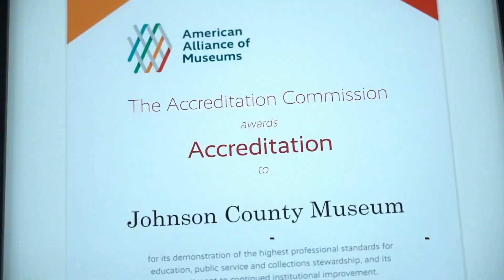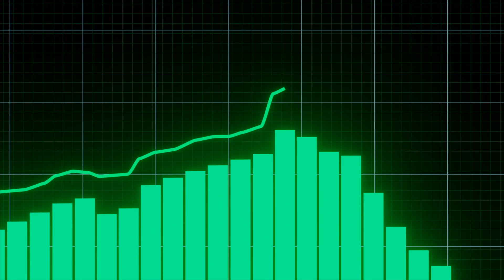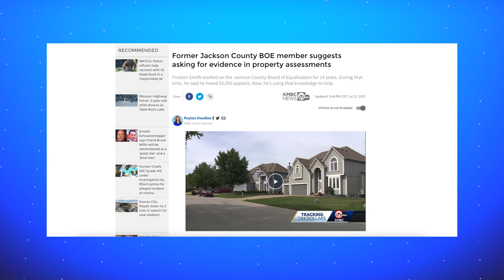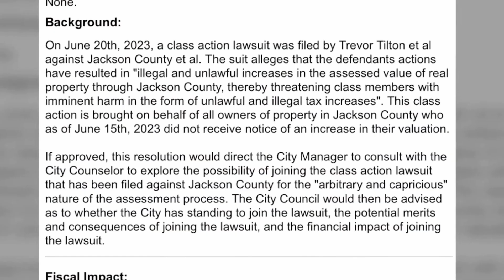Kansas City Property Taxes | What You Need To Know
Understanding property taxes is crucial if you're considering a move to Kansas City. In this video, we provide a comprehensive guide to Kansas City property taxes, including the breakdown of tax rates, how they are calculated, and important information for homebuyers.

Join me, Justin Berry with the Plains Paris real estate team, as we explore the property tax landscape in Kansas City. We'll shed light on the recent property tax issues in Jackson County. Get an overview of the top 5 counties in KC, as we rank them from most to least expensive in terms of property value.  Know the factors that influence property tax rates, how assessments are conducted, and the impact of property values on tax obligations.

Whether you're a first-time homebuyer or an experienced investor, our team at Plains Paris Real Estate will share invaluable insights into navigating property taxes when buying a home in Kansas City. Discover the nuances of tax regulations in KC and learn how to make informed decisions that align with your financial goals.

Our channel will keep you informed about important updates, regulations, and trends, ensuring that you stay ahead in the ever-evolving real estate landscape.

TAKE OUR "FINDING YOUR PERFECT SPOT IN KC QUIZ" HERE 🤖

📲 We have so many people contacting us who are moving here to Kansas City and we ABSOLUTELY love it! Honestly if you are moving or relocating here to Kansas City or the northwest Missouri area, we can make that transition so much easier on you!!

Reach out Day/Nights/Weekends whenever you want, our team is always here for you!!!

Our Team is ALWAYS available
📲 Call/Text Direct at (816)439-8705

00:00 Introduction
00:40 Reach out to the Plains Paris Real Estate Team!
01:24 Kansas City's 5 Primary Counties
03:01 Property Values per County Ranked
04:29 Assessment Years Explained
05:17 Jackson County Fiasco
05:41 Appraisal vs. Mass Appraisals
06:57 Jackson County Assessor Problems
08:54 Is Your Home Over Assessed?
11:18 Outro